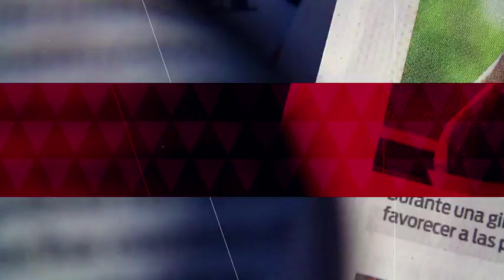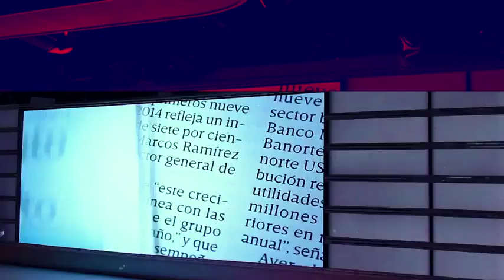Lance Wyman habla sobre el aniversario de los Juegos Olímpicos de México 68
Lance Wyman, diseñador estadounidense, habla sobre como fue que se creó el logotipo de los Juegos Olímpicos de México 1968.

28 de noviembre de 2017